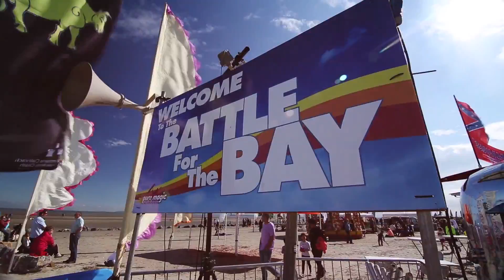Battle for the Bay 2014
Battle For The Bay is an annual kitesurfing and SUPing competition in Dubin: the concept of the Battle is very simple: Fun, Wind, Water...and Fun!!!

The best riders in the country and from around the globe come and compete in one of the best kitesurfing spots in the world: Dollymount Beach in Dublin.